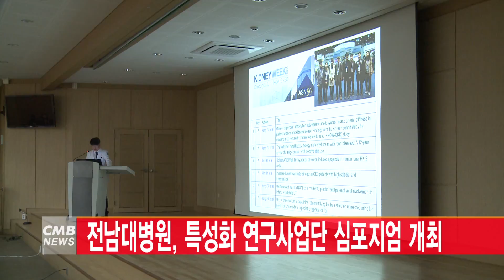[광주뉴스] 전남대병원, 특성화 연구사업단 심포지엄 개최